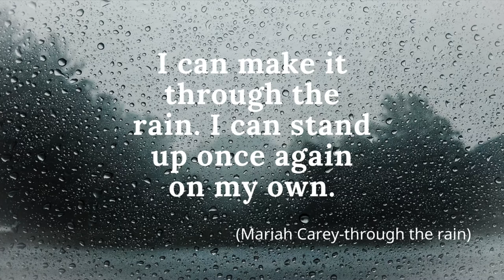ASMR | Sleep | no talking | rain zen music | 1hr | Part 3